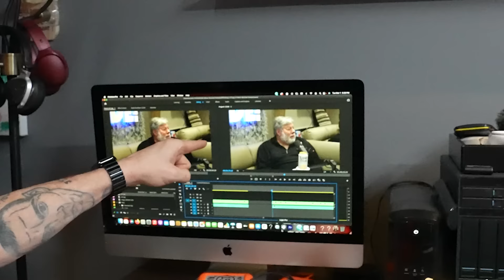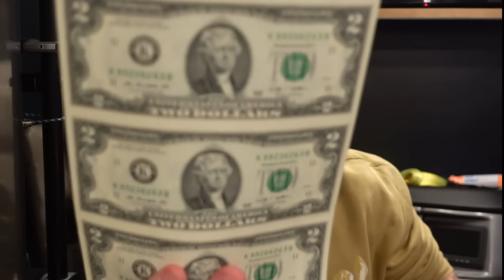Steve Wozniak - Steve-O's Wild Ride! Ep #96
to get a Starter Set for $3
Steve Wozniak invented the personal computer and is the cofounder of Apple. He's a big deal yet the most humble, fun loving person you'll ever meet. This was an honor.